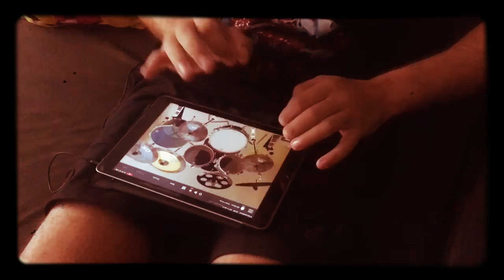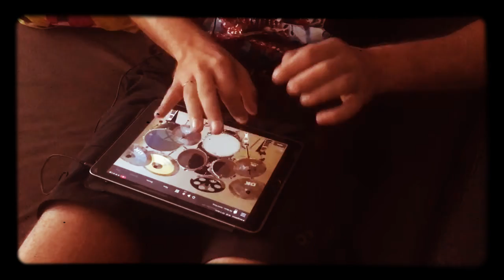ATL - Демоны (Ipad drum cover)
ATL ACIDHOUSE - Демоны (ipad drum cover)